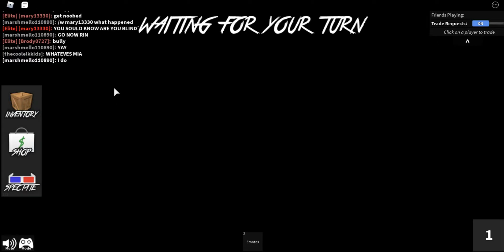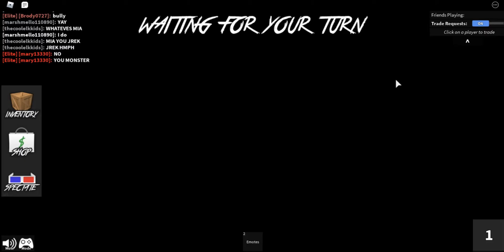THE CRITICIZERS!? (MM2!- W.O.A.Y. #4)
Tried to record it 2 times, but video kept on cutting out. Found out our microphone was the problem, so i unplugged it. Enjoy!